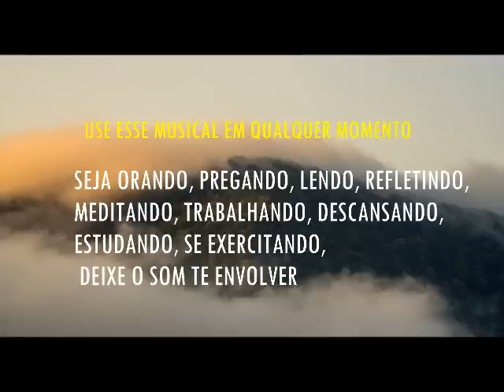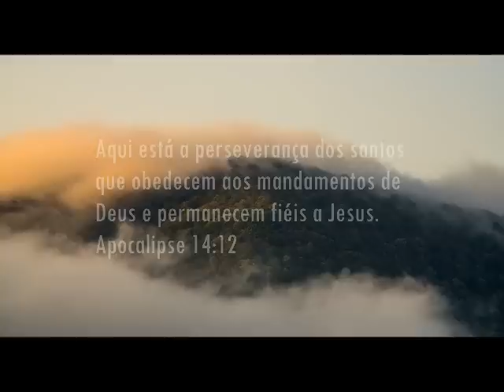Fundo Musical Para Orar e Refletir - Mais Um Dia | 40 minutos ao som de piano sem pausa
Fundo Musical Para Orar e Refletir - Mais Um Dia | Piano Cicero Euclides
Fundo Musical espontâneo para momentos com Deus
*Adquira o meu Curso "Criando Fundos Musicais"